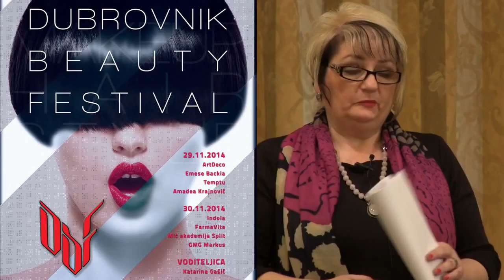DBF day 1